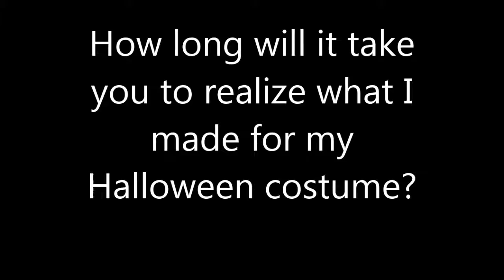French Fries Halloween Costume out of Balloons!